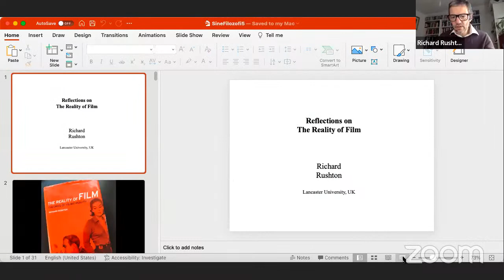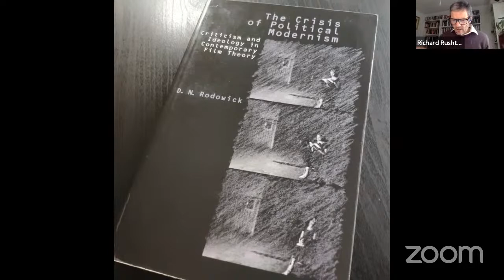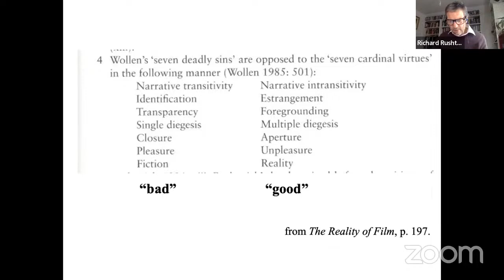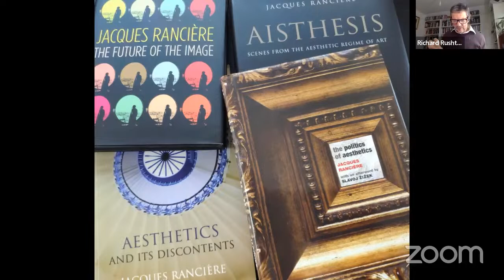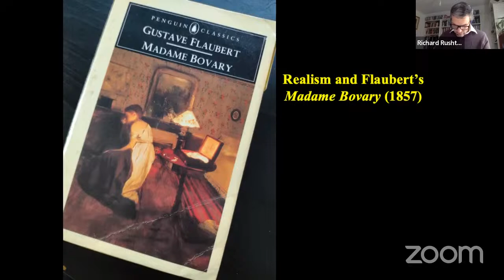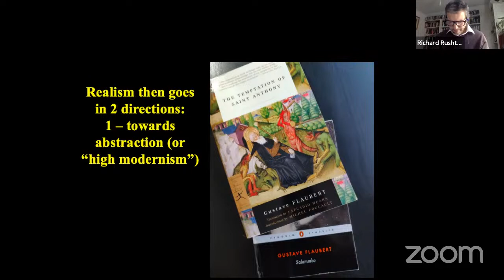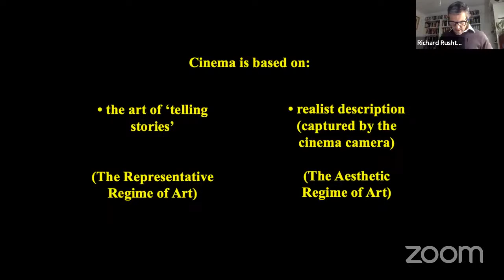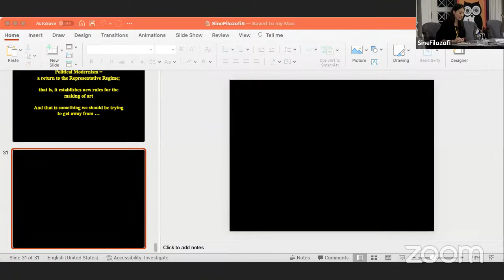Richard Rushton - Reflections on the Reality of Film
SineFilozofi Dergisi Uluslararası Sinema ve Felsefe Sempozyumu V

Keynote Speaker: Richard Rushton
Reflections on the Reality of Film

The Journal of SineFilozofi International Symposium on Cinema and Philosophy V